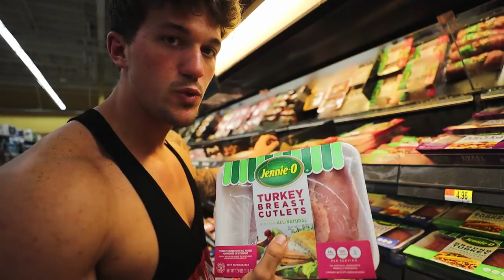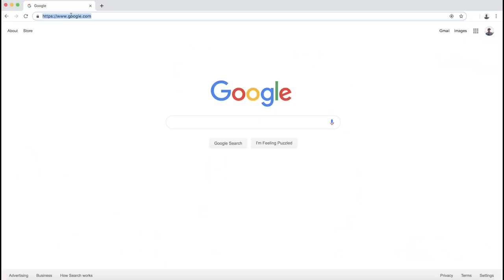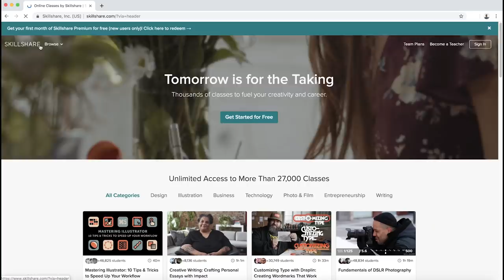HOW TO GROCERY SHOP FOR LEAN BULKING | LEAN MUSCLE BULK DIET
MOD LIST
*2015 Subaru WRX*
Tomei Exhaust
Invidia Catless Downpipe
Fujitsubo Headers
ETS intake
Cobb AP
Pro Tune

-My GFX artist: